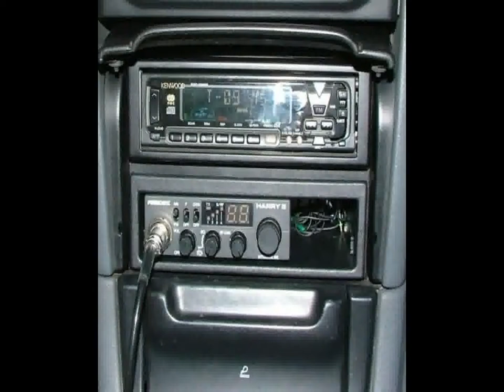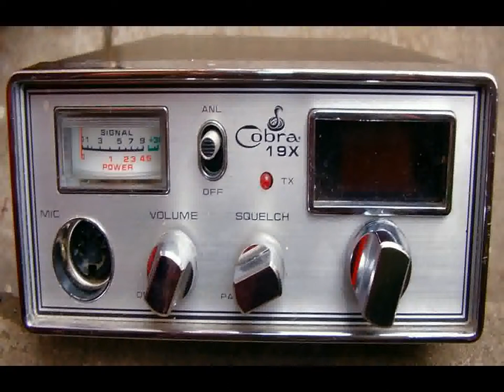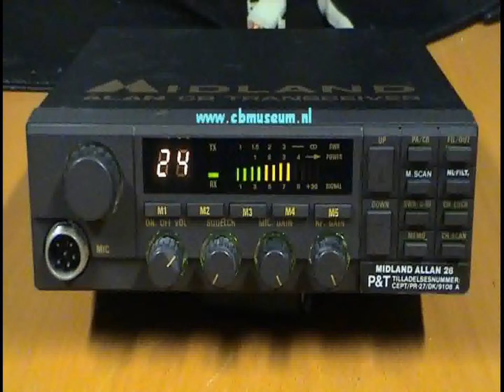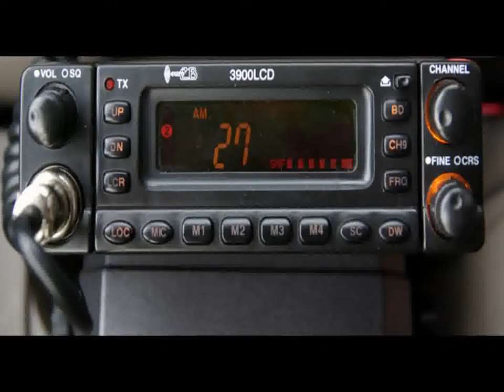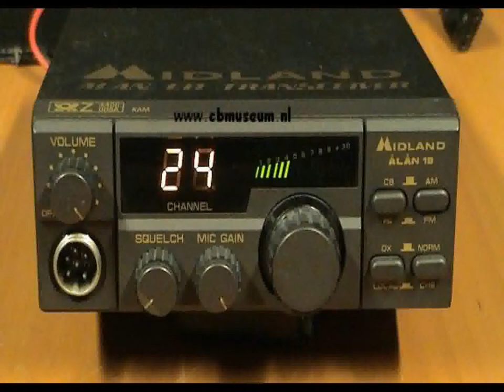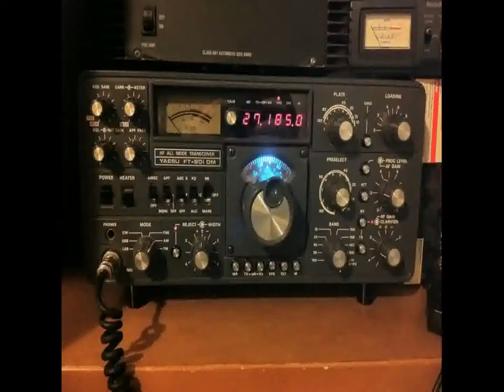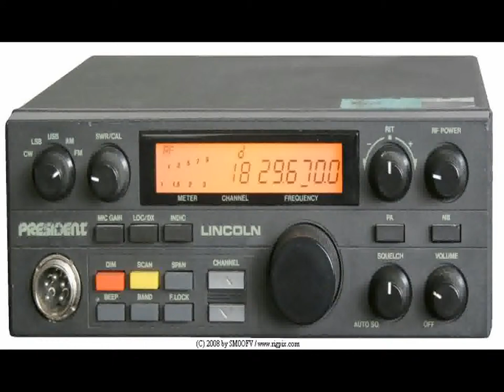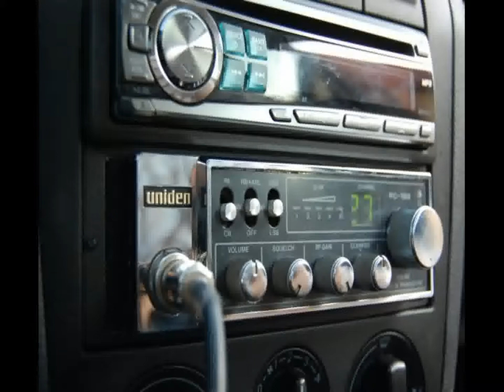Bluzgi z CB, uwaga, wulgaryzmy! Tylko dla dorosłych! cz 4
Nagrane z CB, z kanału 24 ponad 20 lat temu... Część czwarta.